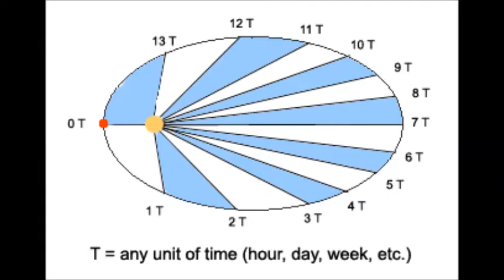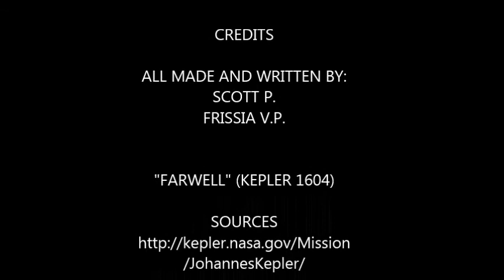Johannes Kepler interview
An interview between a radio host and an Absolutism scientist named Mr.Kepler